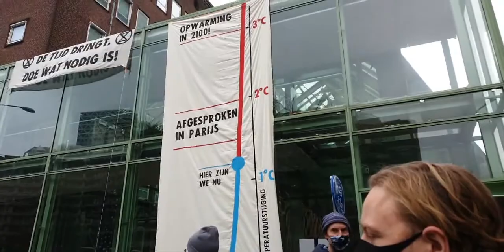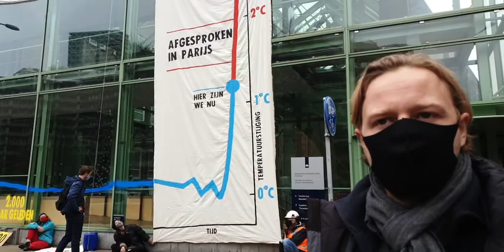5jaarParijs met Extinction Rebellion NL: interview over de actie met rebel Mischa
Vanmiddag heeft de affiniteitsgroep de Kanaries, van Extinction Rebellion NL, een temperatuurgrafiek van 8x20 meter aangebracht op de ramen van het ministerie van Economische Zaken en Klimaat. De actie begon om 5 voor 12 op 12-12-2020. Dat is precies 5 jaar nadat Nederland, en 196 andere regeringen, het Parijsakkoord hebben ondertekend. Interview over de actie met rebel Mischa.